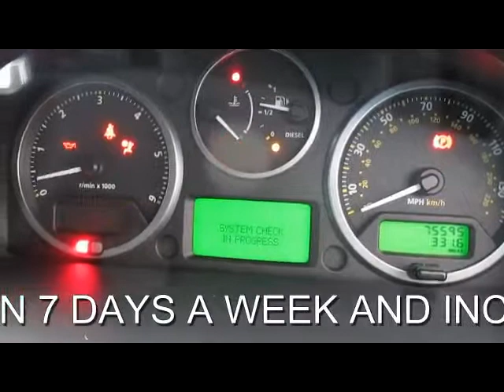LAND ROVER FREELANDER 2 TD4 GS 2.2 DIESEL MANUAL 4X4